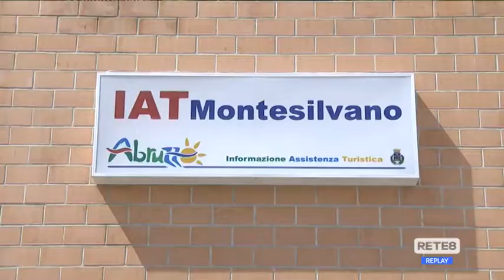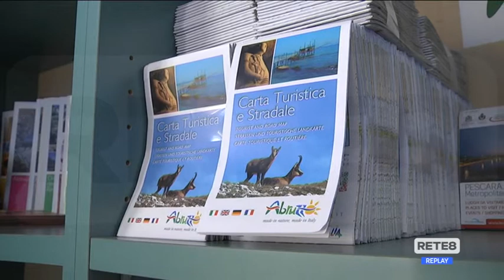Montesilvano - Estate, le previsioni del sindaco